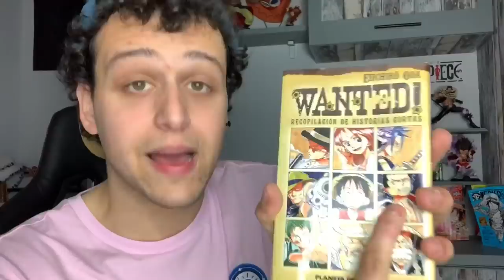ONE PIECE 937 - ZORO DEMUESTRA LO QUE VALE | EL ÚLTIMO VAINA ROJA